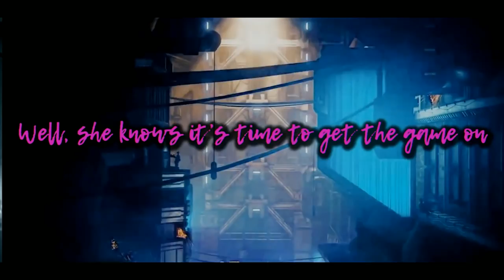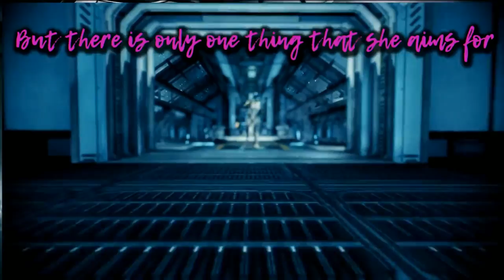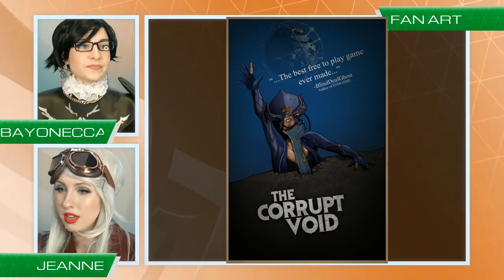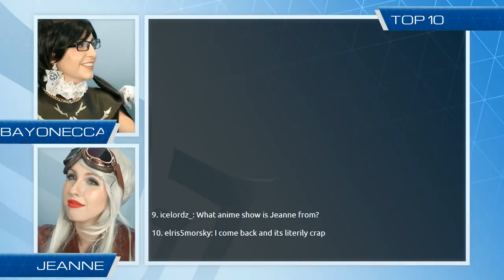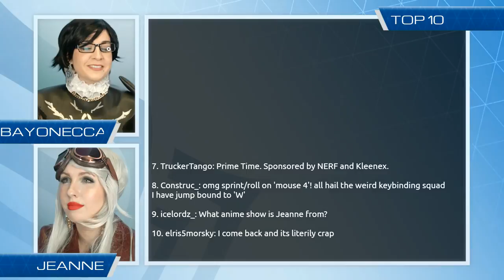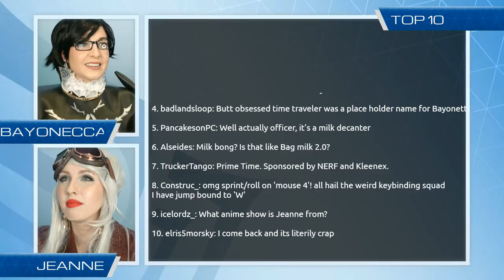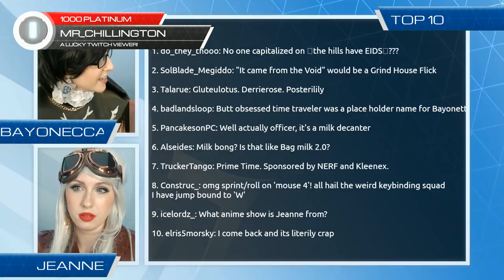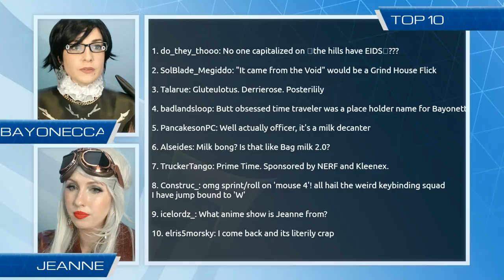Warframe | Prime Time #224 - Halloween Special!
Rebecca and Megan take their Halloween doppelgangers to the Void!